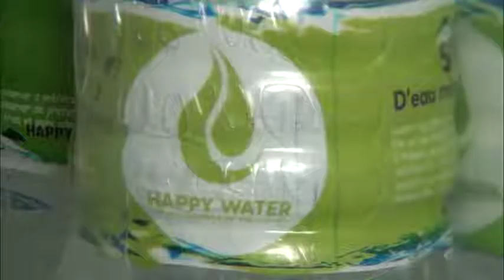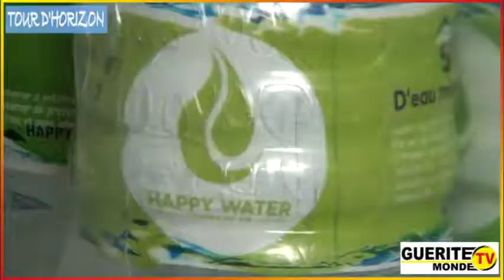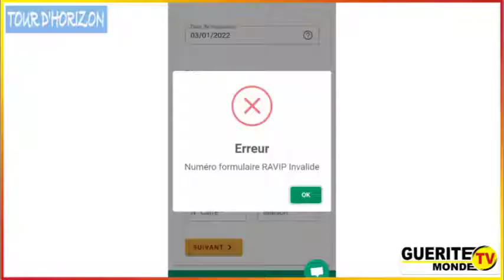Tour d'horizon de Guérite TV Monde du 24 août 2022 par Latifath KOWENOU